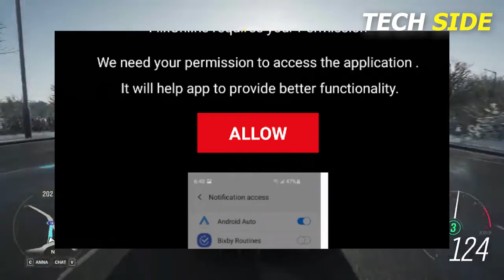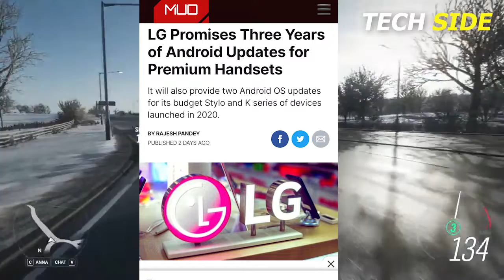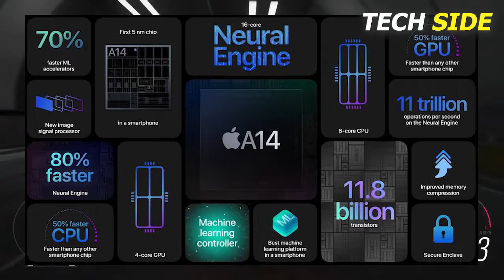ONEPLUS 9 PRO SERIOUS HEATING ISSUE😥🤬 |APPLE A15 |clone netflix app|OLA FLYING TAXI |TECHSIDE Ep-03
ONEPLUS 9 PRO SERIOUS HEATING ISSUE😥🤬
|APPLE A15 |clone netflix app HACK DATA FROM USER DEVICE |OLA FLYING TAXI |TECHSIDE Ep-03